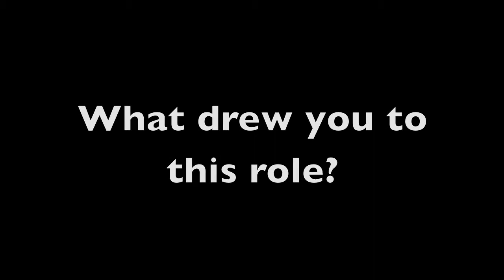Black Lightning - Nafessa Williams as Anissa Pierce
ComicsOnline's Emma Smith interviews Nafessa Williams AKA Anissa Pierce, at San Diego Comic-Con 2017 about her role on Black Lightning on The CW.